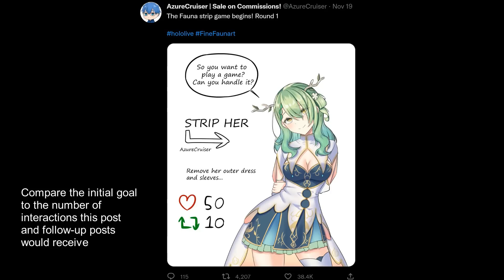The "Strip Game" Trend Is Wild...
Bratty goal! Correction is needed 💢💢💢